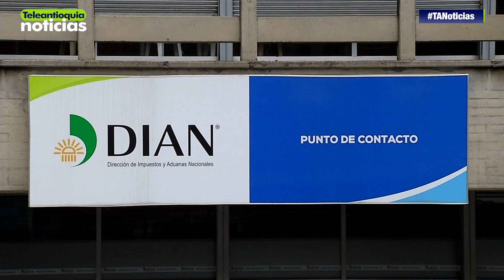La DIAN adelanta campaña para facilitar pago a deudores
Más de 7 mil millones de pesos pretenden recuperar la Dirección de Impuestos y Aduanas Nacionales (DIAN) en Antioquia. Este dinero corresponde a las deudas de los morosos del oriente del departamento.

-Teleantioquia Digital-